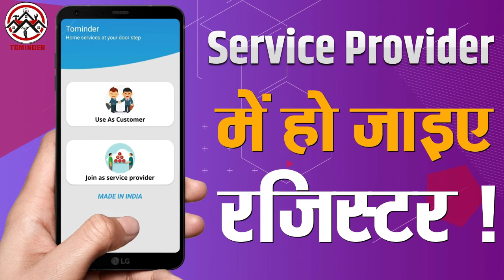हापुड़ मे सुबह सिंभावली थाना क्षेत्र में बदमाशों व पुलिस के बीच हुई मुठभेड़,एक बदमाश को लगी गोली...